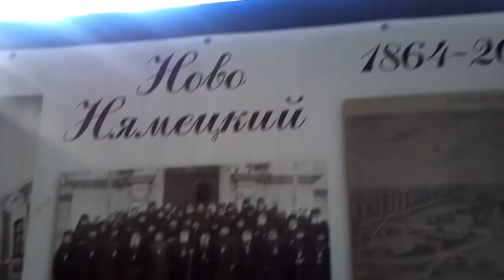Свято-Вознесенский монастырь в Молдове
Всем привет ! Вчера побывал в монастыре и специально для сделал видео экскурсию по монастырю во время утренней службы с видами на село Кицканы.